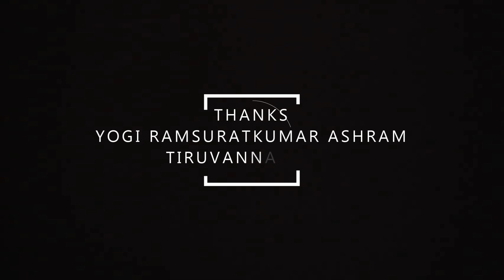சாட்சாத் விநாயகமூர்த்தியாக அமர்ந்து அருள்பாலித்த பகவான் யோகி ராம்சுரத்குமார்... | Yogi Ramsuratkumar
Yogi Ramsuratkumar | சாட்சாத் விநாயகமூர்த்தியாக அமர்ந்து அருள்பாலித்த பகவான் யோகி ராம்சுரத்குமார்... | Annai Madevaki | Satsang | Tiruvannamalai

Yogi Ramsuratkumar
Yogi Ramsuratkumar
Yogi Ramsuratkumar

ramsuratkumar yogi,
visiri swamigal,
visiri shankar,
yogi ramsuratkumar visiri shankar,
ma devaki,
tiruvannamalai live,
thiruvannamalai temple,
tiruvannamalai girivalam,
tiruvannamalai ashram
arunachalam,
arunachalam temple,
arunachala shiva,
arunachala siva,
arunachala shiva chanting,
arunachala chanting,
ramana maharshi,
seshadri swamigal,
papa ramdas,
பாலகுமாரன் சிறுகதைகள்,
பாலகுமாரன் பேச்சு,
எழுத்தாளர் பாலகுமாரன்,